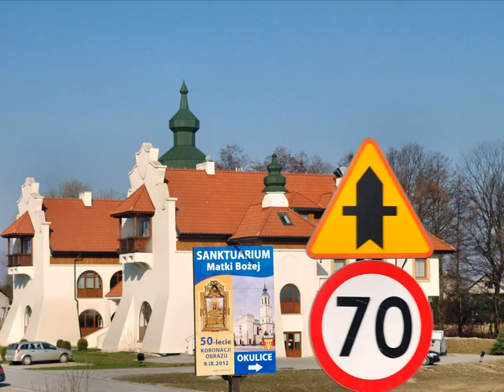On the way all the time - op. 4372